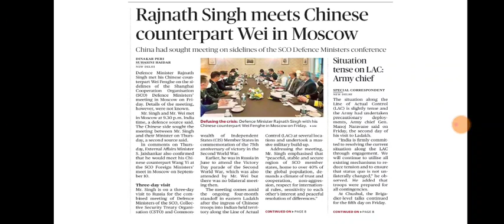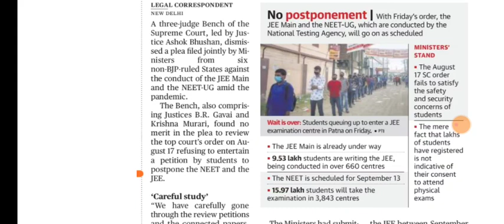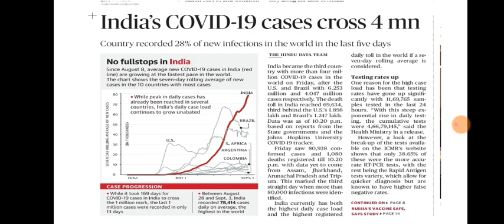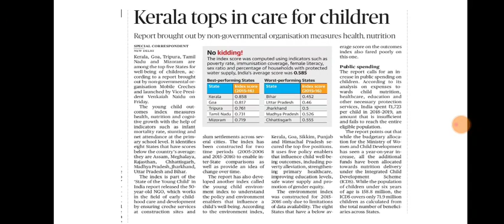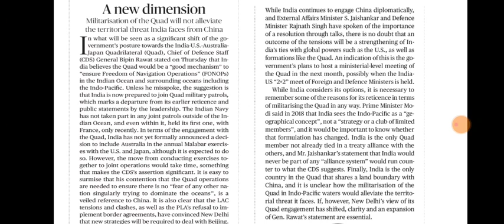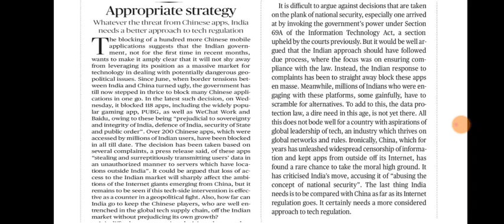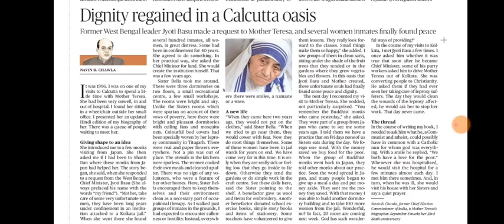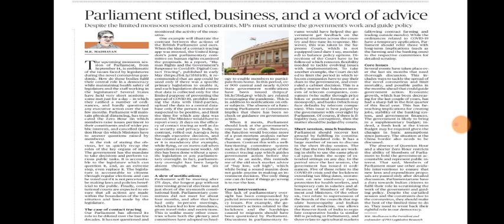5 September 2020 The Hindu Editorial Analysis | Editorials Simplified | Ayushi Joshi | Achieve IAS